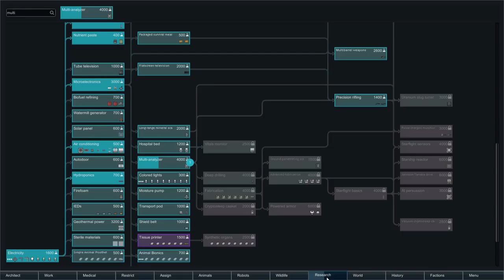Rimworld: The Arena #7 - Fallout